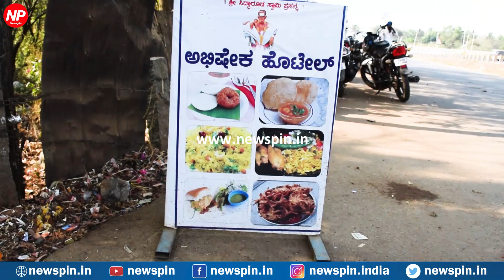ನೂಲ್ವಿ ಹೈವೇ ಫೇಮಸ್‌ ಹೋಟೆಲ್ | STREET FOOD OF INDIA | FOOD VLOG | HIGHWAY FOOD | CRAZY FOOD | HUBLI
ನೂಲ್ವಿ ಅಭಿಷೇಕ್‌ ಹೋಟೆಲ್‌

ಇವ್ರ್ ಕಡೆ ದೋಸಾ, ಪೂರಿ, ಮಿರ್ಚಿ, ಇಡ್ಲಿ ಮತ್ತು ಪಲಾವ್ ಬಿಸಿ ಬಿಸಿ ಬೆಳಿಗ್ಗೆ ಅಂದ್ರೆ ರೆಡಿ ಇರತೈತಿ.

 ಇವ್ರ್ ಕಡೆ ಐಟಂ ಎಲ್ಲಾನು ಟೇಸ್ಟ್ ಮಾಡಿ ನೋಡಿದ್ರೆ ಬಾರಿ ಬೆಸ್ಟ್ ನೋಡ್ರಪ್ಪ.

ಸಂಜೆ ಮುಂದೆ ಗಿರಿಮಿತ ಮಿರ್ಚಿನು ಖಡಕ್ಕಾಗಿ ಮಾಡಿಕೊಡುತ್ತಾರೆ. ಒಂದ್ಸಲ ಬಂದು ಟೇಸ್ಟ್ ಮಾಡ್ರಿ ಅಲ್ಲ

 ಅಂಗಡಿ ಸ್ಥಳ :

 ಹುಬ್ಬಳ್ಳಿಯಿಂದ ಎಂಟು ಕಿಲೋಮೀಟರ್ ಅಂತರದಲ್ಲಿರುವ ನೂಲಿಯ ಹೈವೇಯಲ್ಲಿ ಇವರ ಅಂಗಡಿ ಇದೆ ಅಂಗಡಿಯ ಹೆಸರು ಅಭಿಷೇಕ್ ಹೋಟೆಲ್